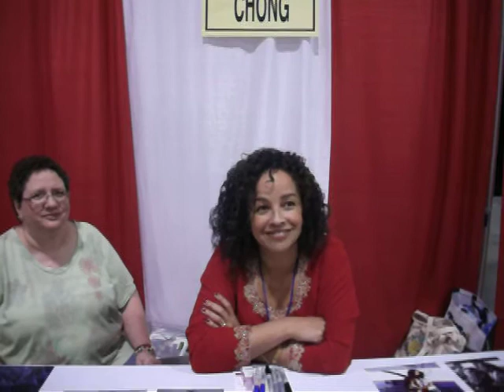Rae Dawn Chong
interview at comic con 2011